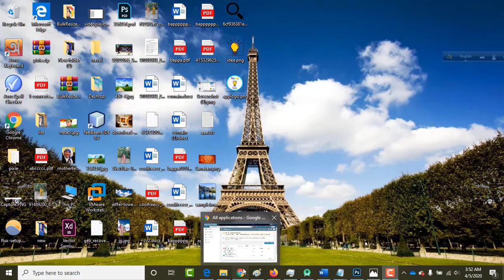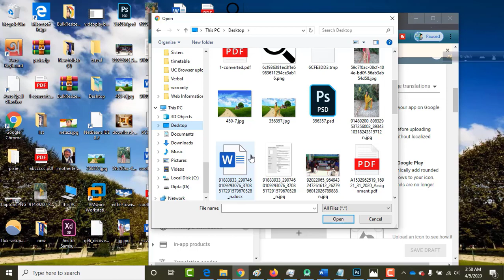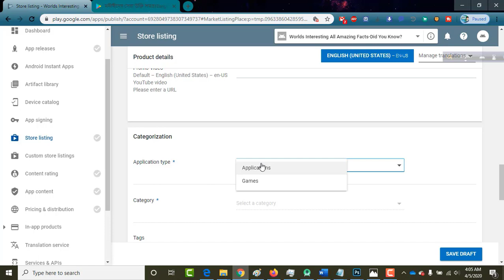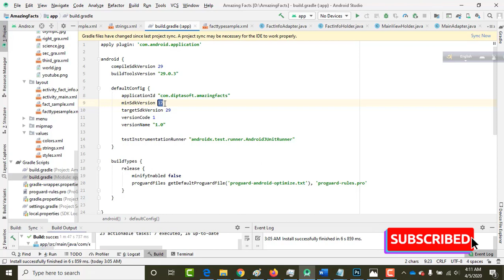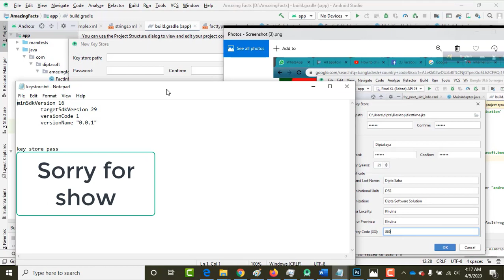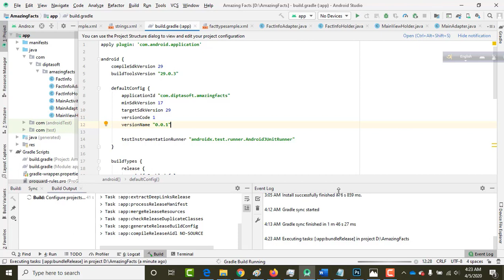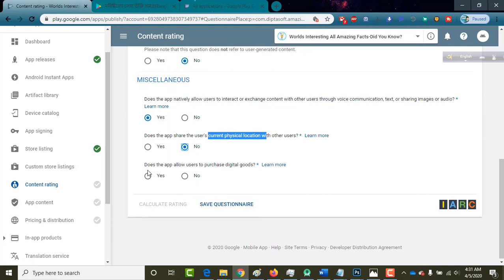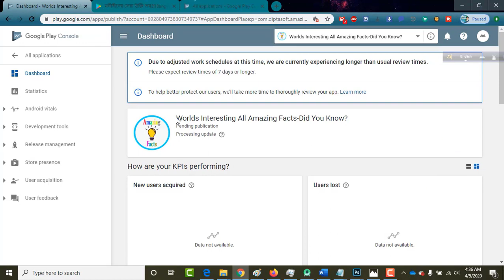🔥🔥 How to Publish my App in Google Play Store Step by Step|App Submission Process A to Z P1 | Bangla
This video will help you to publish your android app on play store.in this video you able to learn these concept:

🔥🔥🔥 how to publish my app on play store or play console..?
🔥🔥🔥 how to choose app title..?
🔥🔥🔥 How to Generate signed Bundle / apk in android studio..?
🔥🔥🔥 How to set or change package name in android studio..?
🔥🔥🔥 How to set version code for first time in android studio..?
🔥🔥🔥 How to set version name in android studio..?
🔥🔥🔥 How to create key store or jks file in android studio..?
🔥🔥🔥 How to create jks file in android studio..?
🔥🔥🔥 How to release apk on my play console account..?
🔥🔥🔥 How to apply content rating on my play console account..?
🔥🔥🔥 How to set pricing and distribution on my play console account..?
🔥🔥🔥 How to set app content on my play console account..?
🔥🔥🔥 How to rollout your app on my play console account..?
🔥🔥🔥 How long does it typically take to publish an app on the Google Play Store..?
🔥🔥🔥 How To Publish my Android App On Play Store Free..?

and also you will learn:

app publish on play store
upload app to play store
How to Publish my App in Google Play Store Step by Step

upload application on play store
play store cost of publishing

upload app to android store
upload ionic app to play store
upload apk on google play store

these all concept you will learn from this video.hope this video will help you when you publish you first app on play store.